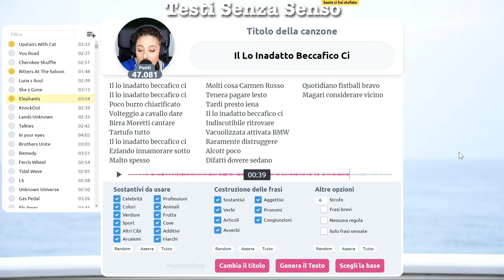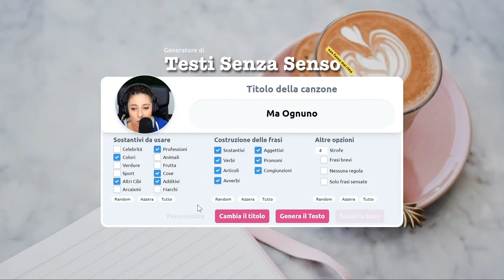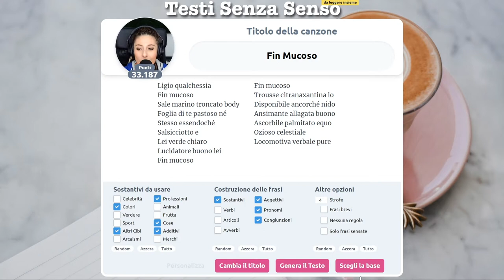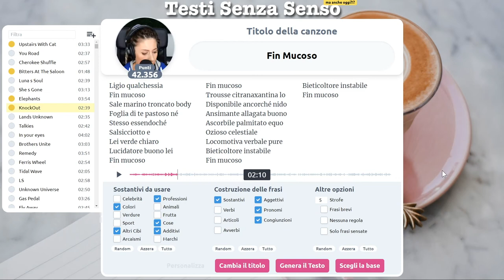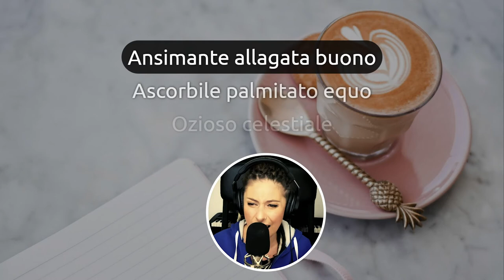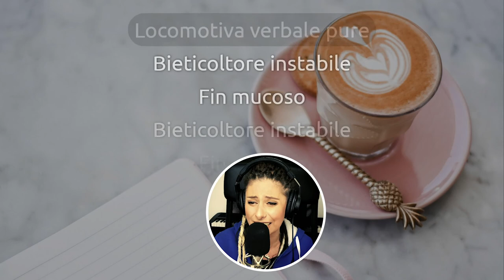È talmente bello che è fin mucoso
Estasiante questo pezzo, così tanto da far produrre muco 😬